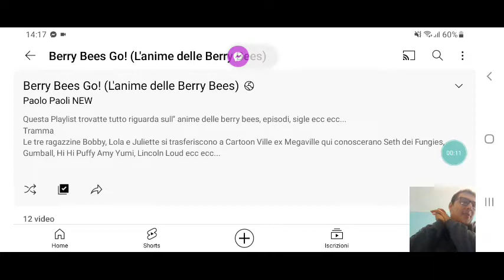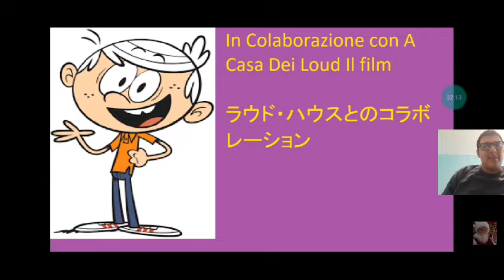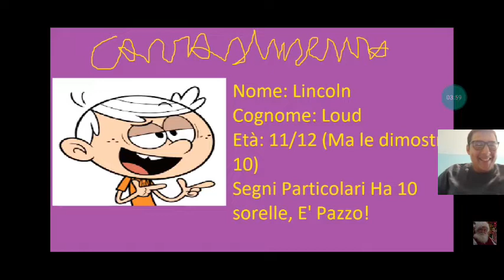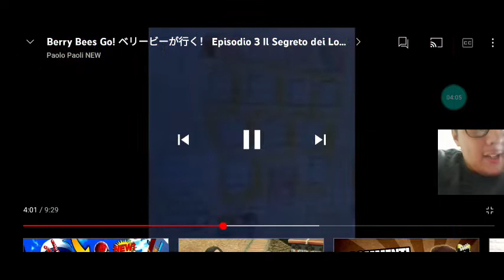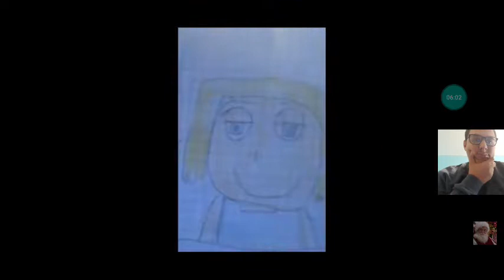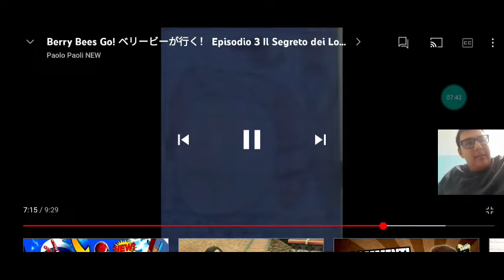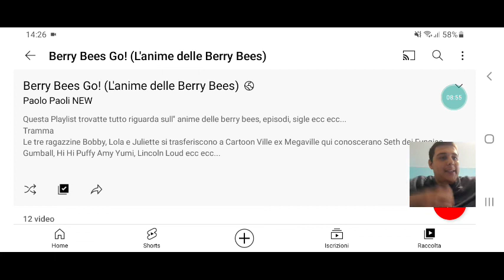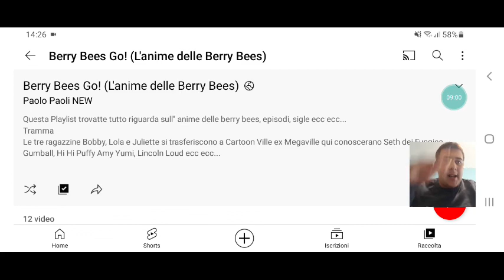reaction al terzo episodio di berry bees go